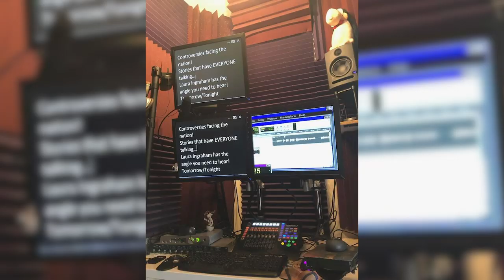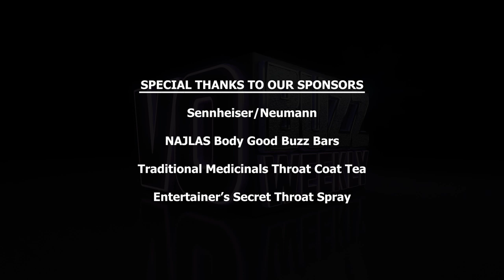Legally Blind Voice Actor - Pete Gustin REFUSES To Take NO For an Answer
Episode 330 Part 1of 2 – Chuck and Stacey welcome legally blind voice actor, Pete Gustin.
From Super Bowl ads to Network TV Promos to some of the most recognizable radio imaging campaigns in the country. Pete Gustin is also the signature voice of the Fox News Channel. The BIG questions are... How can a legally blind man be so successful in voice-over?

Pete was diagnosed with Macular Degeneration at age 8. Despite the prognosis of this blinding disease, Pete has gone on to become not just a voice over artist, but also a novelist, a stand-up comic, the lead singer of a band, a cartoonist, a champion sailor and swimmer, and a surfer.

Behind this incredible voice and passionate human being is an inspiring story that will leave you speechless. You DO NOT want to miss a second of this 2 part episode with our amazing friend, Pete Gustin.